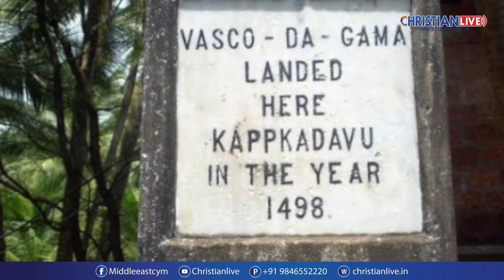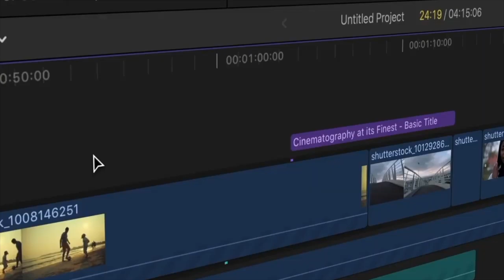Malankara Makkal || EP - 6 || Black Gold/Pepper || Dr. Mohan Varghese || Jincy Sam|| Blessin Malayil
മലങ്കരയുടെ മക്കൾ || EP - 6 || കറുത്ത പൊന്ന്‌ || Dr. Mohan varghese, Jincy Sam || Directed By Blessin John Malayil

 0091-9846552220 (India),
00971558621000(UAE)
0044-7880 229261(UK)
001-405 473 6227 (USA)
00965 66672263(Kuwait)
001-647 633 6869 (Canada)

**Copyright Statement **
**Copyright Statement **